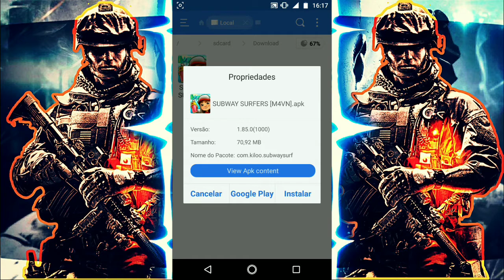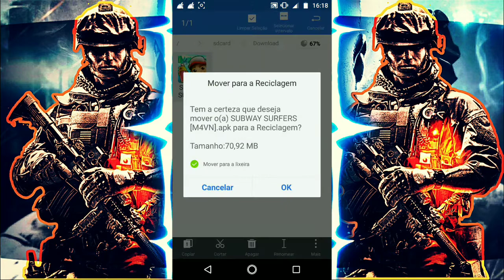M4VN TUTORIAIS : Como Baixar Subway Surfers Dinheiro Infinito v1.85.0 Para Android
⚠️⚠️⚠️ ATENÇÃO ⚠️⚠️⚠️